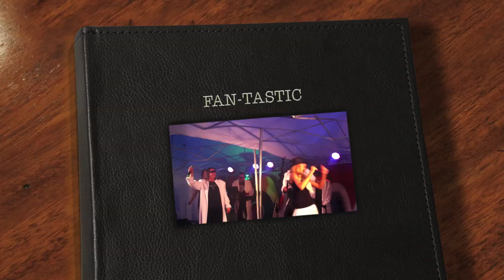FAN-TASTIC - KONCERT W ZAWIERCIU 02.05.2012r.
Zapraszamy do obejrzenia fragmentów z koncertu zespołu FAN-TASTIC w Zawierciu. Managment: COVER STUDIO Lemański Zbyszek tel. 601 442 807; Joanna Lemańska tel. 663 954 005